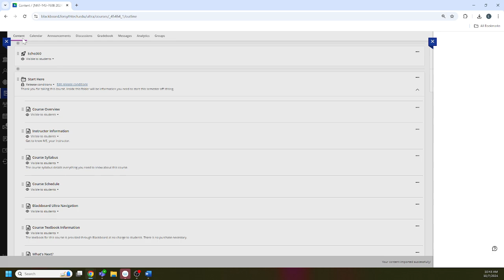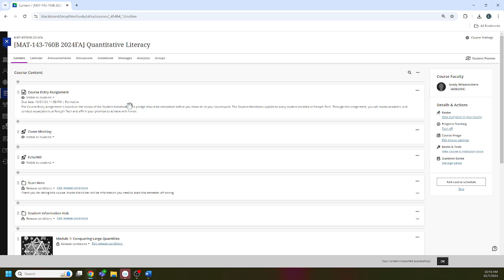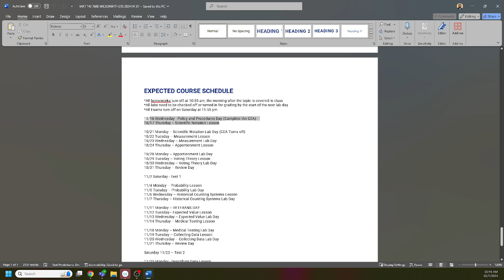Welcome Video MAT 143 Fall 2024